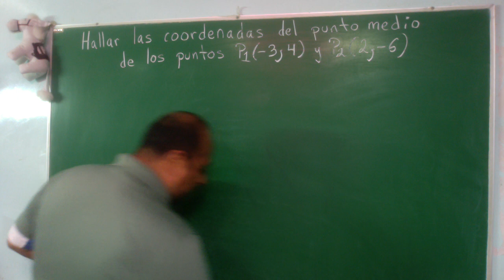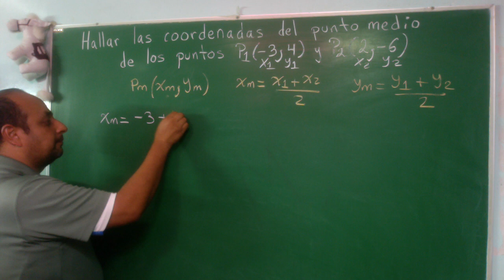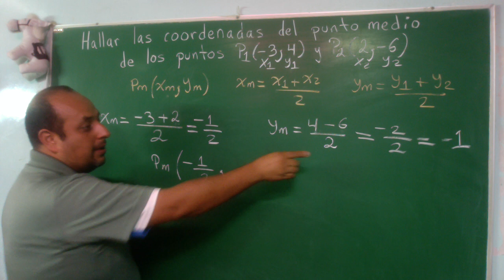Hallar las coordenadas del punto medio entre los puntos P1(-3,4) y P2(2,-6)